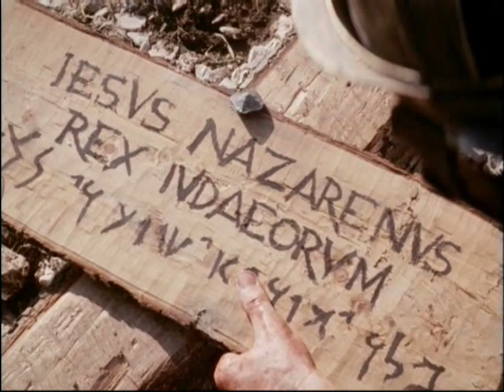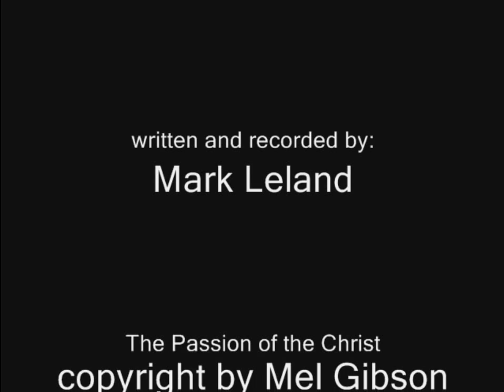"Mary's Song" - by Mark Leland (Video from "The Passion of the Christ" by Mel Gibson)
Years ago, a dear friend of mine, Mark Leland, wrote and recorded this song.  Many years later he and I edited it to scenes from Mel Gibson's powerful movie, The Passion of the Christ.  I think it is appropriate to share this today on Good Friday.  Thank you dear Lord for your sacrifice for us all.

All credit to Mark Leland for the beautiful song and Mel Gibson for an outstanding movie.